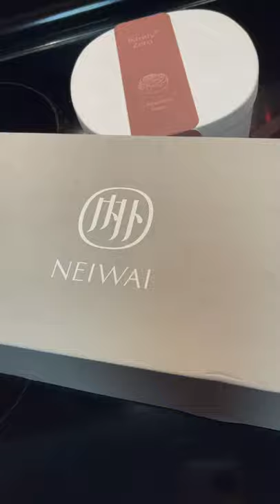Neiwai bras unboxing/review